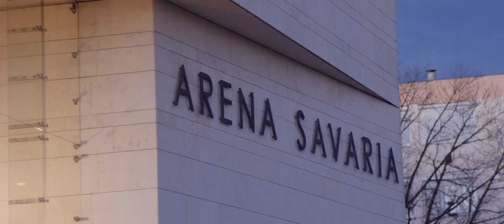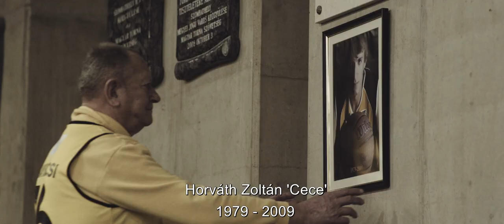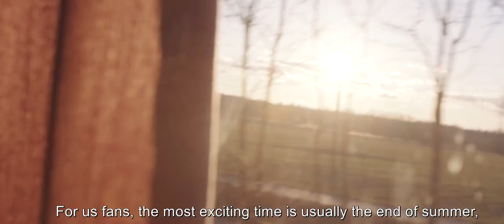Humans of BCL - Ep. 2 Falco Szombathely - Basketball Champions League 2021-22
Enjoy the second episode of Humans of BCL with Falco Szombathely.